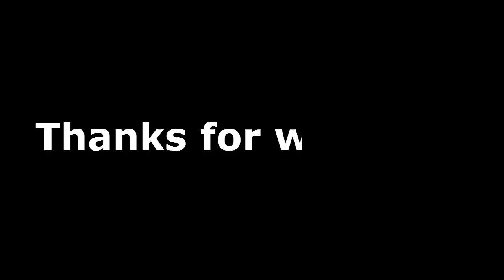Bioshock Infinite - Let's Play - Part 23